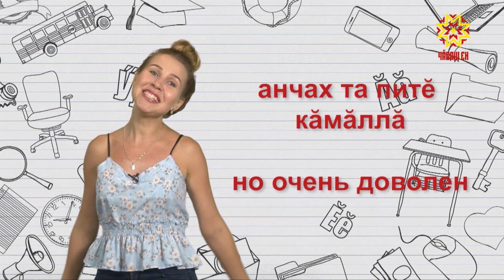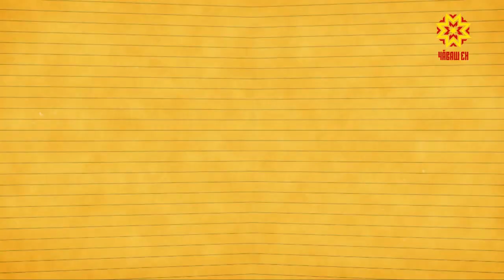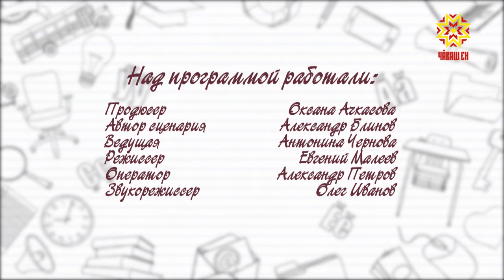Учим чувашский. Выпуск 08.08.2018